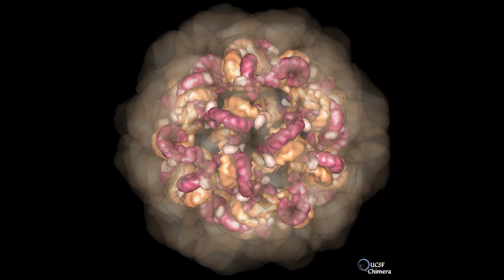Top 10 Most Dangerous Weapons In History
Top Media is one of the original, the very first YouTube channels that produce the best Top 5s, 10s and 15s. In this video we look at 10 Most Dangerous Weapons In History